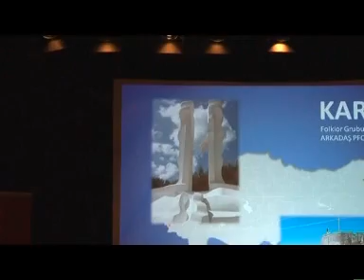Halk Oyunlarimizla Adim Adim Türkiye 2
Halk Oyunlarimizla Adim Adim Türkiye (2. Kisim)
88. Cumhuriyet Senligi, Liederhalle Mozartsaal, 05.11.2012

Katilan Ekipler:
HETAT ve SUTHOT - Stuttgart
ARKADAS - Pforzheim
TASV - Göppingen
UTHOT - Ulm
RAVHOYTOP - Ravensburg